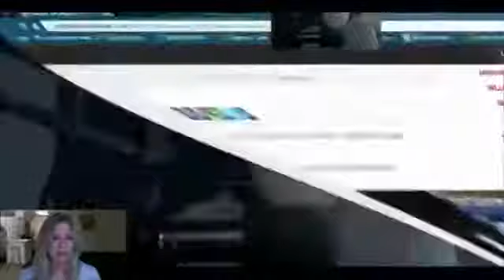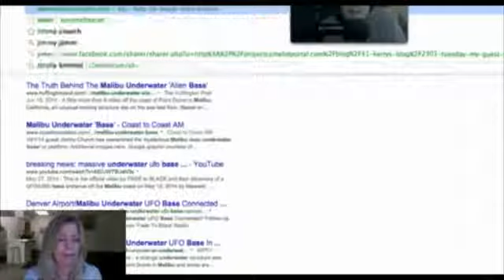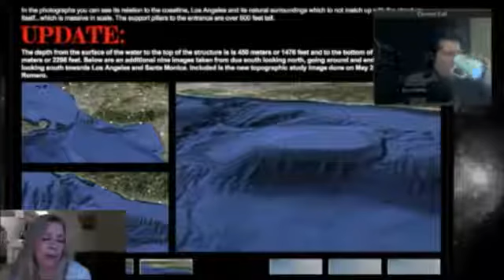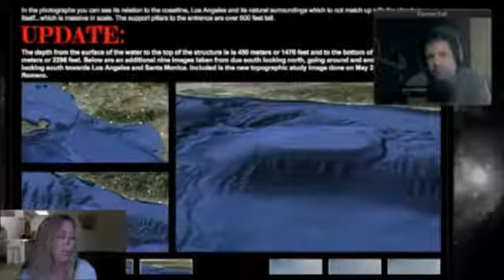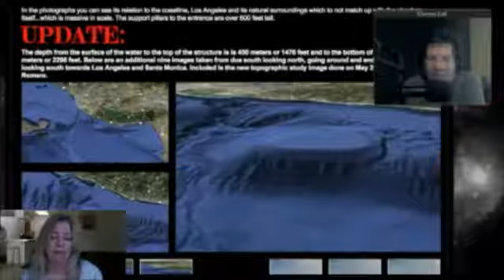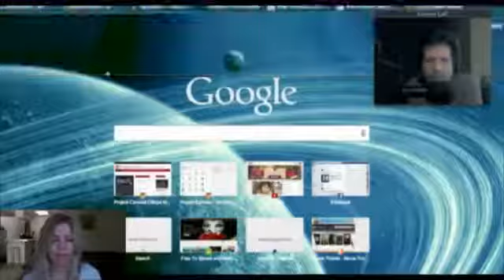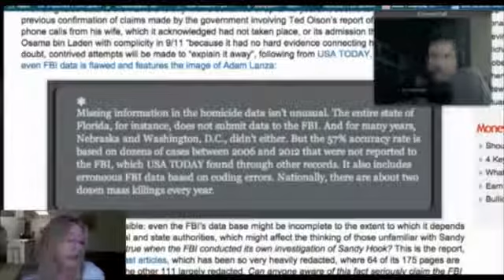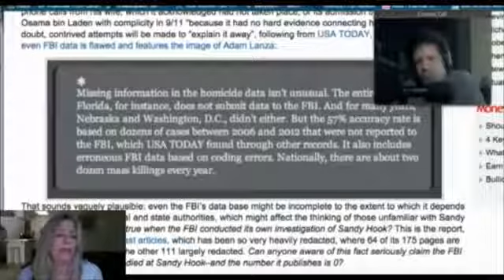PROJECT CAMELOT: KERRY INTERVIEWS JIMMY CHURCH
JIMMY CHURCH is a radio talk show host of Jimmy Church FADE TO BLACK -- from the Art Bell Radio Network. He is holding down the fort so-to-speak until Art .

Kerry was Live in the Studio with Jimmy Church on his FADE TO BLACK radio show, Thursday night,  26, 2017 at 7pm PT. Jimmy Church has recently .

Kerry Cassidy of Project Camelot joins us again for a very animated, open conversation about current events, her favorite interviews and who can and cannot be .